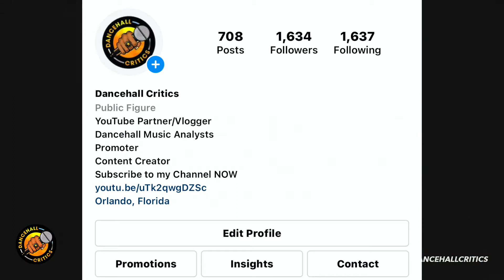Skeng Talk A Bag A Tings In “CANADA”